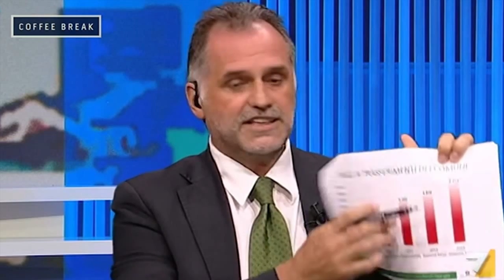Garavaglia, con Renzi i tagli ai comuni sono passati da 1,5 MLD nel 2011 a 8 MLD nel 2014